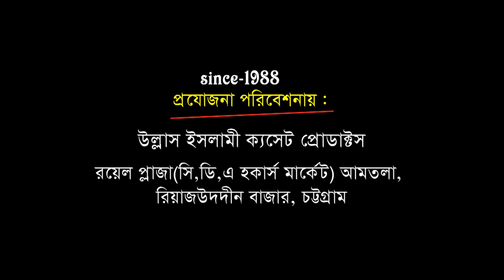তাহাজ্জুদের নামাজের ফজিলত | Mufti Jasim Uddin Mojahedi | Bangla waz | Ullash icp